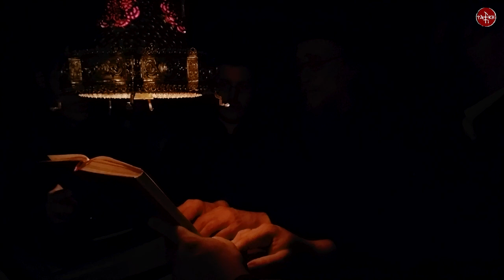Ο καρπός της κοιλίας σου, Πέτρου Μπερεκέτου, ήχος πλ. β΄ - π. Φιλόθεος Γρηγοριάτης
«Ο καρπός της κοιλίας σου» από το οκτάηχο «Θεοτόκε Παρθένε», μέλος Πέτρου Μπερεκέτου, ήχος πλ. β΄.

Ψάλλει ο π. Φιλόθεος Γρηγοριάτης.

Η βιντεοσκόπηση έγινε κατά την πανήγυρη της Ι. Μ. Διονυσίου Αγ. Όρους και προέρχεται από το αρχείο του Σχολείου Ψαλτικής.

Ι. Μ. Διονυσίου, Άγιον Όρος,
23 Ιουνίου/ 6 Ιουλίου 2015.

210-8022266